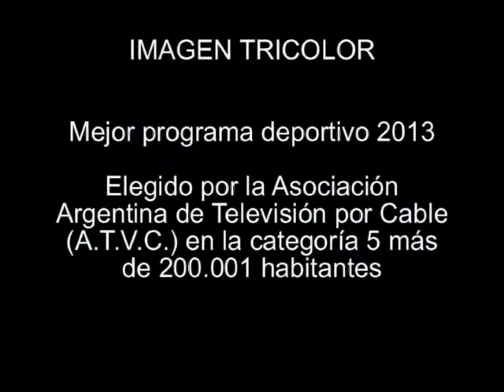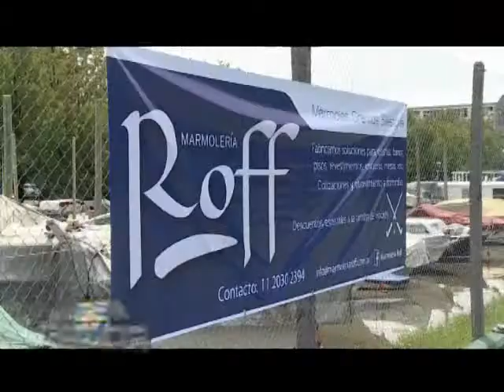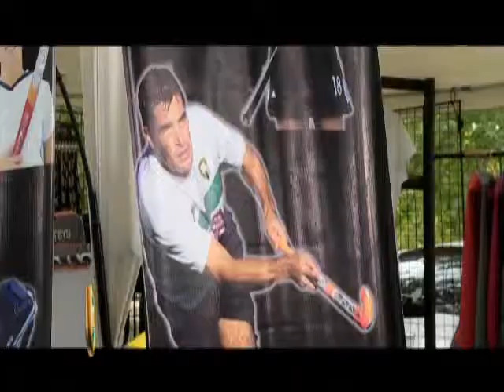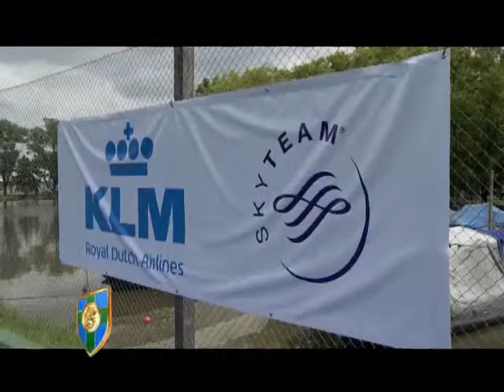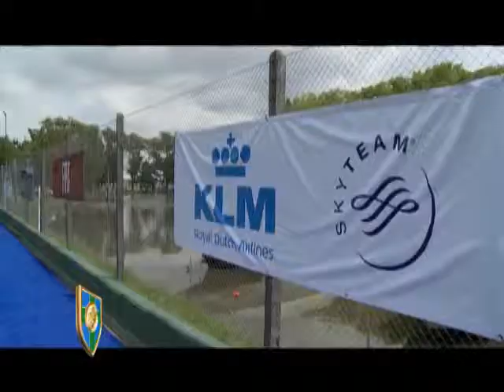Imagen Tricolor 1 Club San Fernando 2014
Programa de Televisión del Club San Fernando